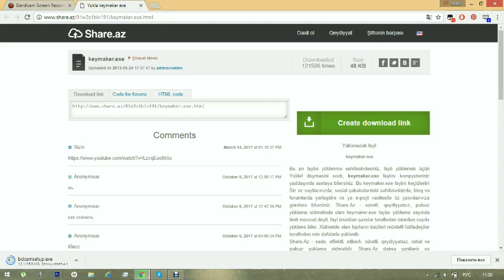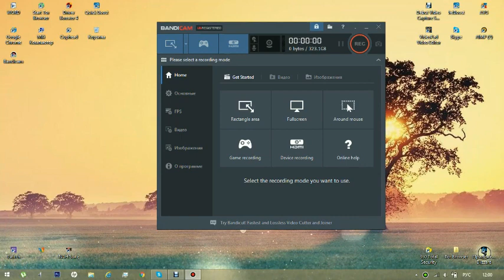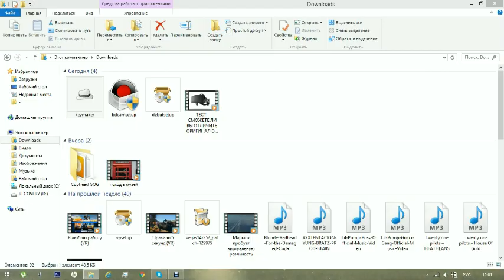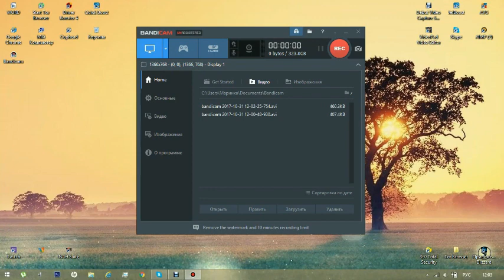Как и Где скачать и крякнуть бандикам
Сегодня я вам розкажу как скачать , где скачать и как крякнуть бандика
Бандикам новой версии | Bandicam
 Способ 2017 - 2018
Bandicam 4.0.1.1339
Вот ссылки на скачивание